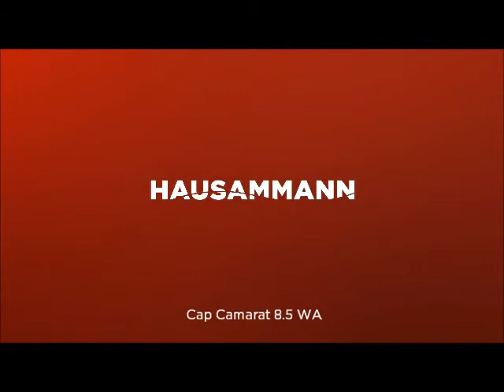Jeanneau Cap Camarat 8.5 WA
Der Walkaround-Pionier zeigt mit Cap Camaret 8.5WA, dass er sein Fach beherrscht: fließend-dynamische Linie, elegantes Design, optimale Abstimmung auf Küstenfahrten und Angeln, Schiffigkeit wahlweise mit Einzel- oder Doppelantrieb. Hindernisfreies Cockpit, viel Bewegungsfreiheit, großzügige Sonnenwiese und komfortabler Innenausbau für 4 Personen machen sie zu einem Boot, auf das wir stolz sein können.